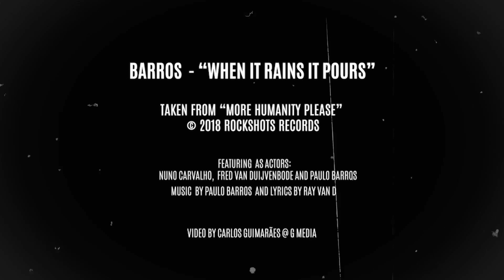BARROS - When it Rains it Pours (OFFICIAL VIDEO)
taken from Barros latest album "More Humanity Please...". Mixed and Mastered by Harry Hess from HAREM SCAREM.

BARROS is a solo project of Tarantula's guitar player Paulo Barros, alongside brilliant and talented musicians such as singer Ray Van D, responsible of all the lyrics.

The album is comprised of very melodic and simple structures with a direct message, with an “all about the song” approach.
Ray Van D’s lyrics explore themes as diverse as “Love as a driving force that goes beyond” and “Come what may feel”, to a critical take on the formatting of Art and Music produced by corporations, "fast food music"; as well as an invitation on the reflection on the ephemerality of Life, the lack of humanity in the World today and the banality of violence in social media, our dependence on technology and a dose of humor that is Murphy's law:

"Where if anything can go wrong, it will go wrong in the worst way at the worst time and in such a way as to cause the greatest possible harm”

"More Humanity Please..." is made of 10 songs of melodic hard rock and the outstanding artwork was in charge of the Brazilian artist Gustavo Sazes (Gus G, Jeff Scott Soto, Kamelot, etc…)